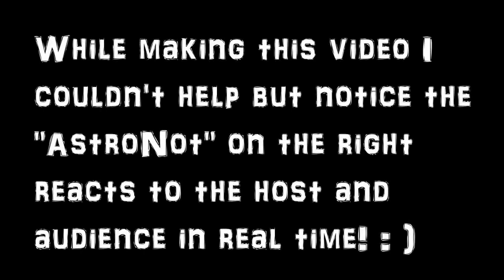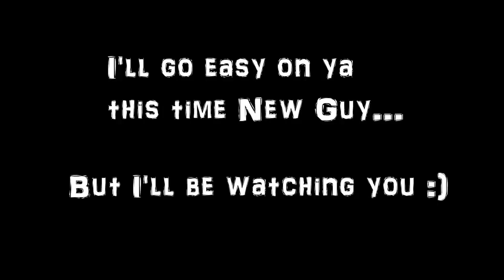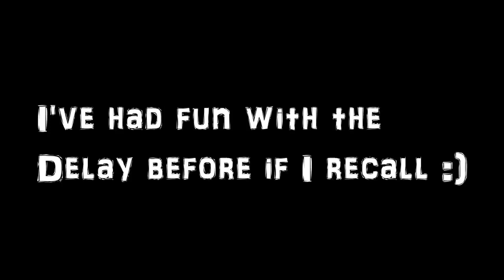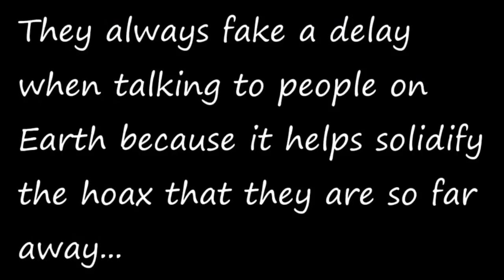vlc record 2017 09 24 01h50m02s NASA ISS FAKE 1 mp4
pt 1 if space flight was real, nasa would not have to fake any part of
space travel. no reason to fake it even once. watch parts 2-3-and 4